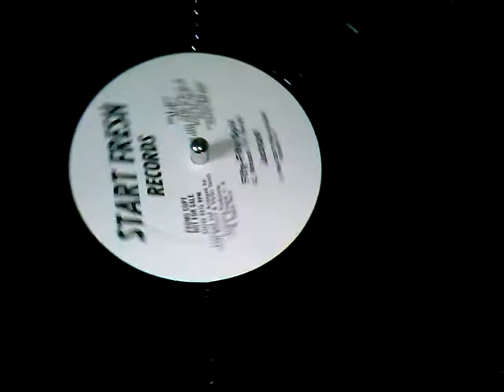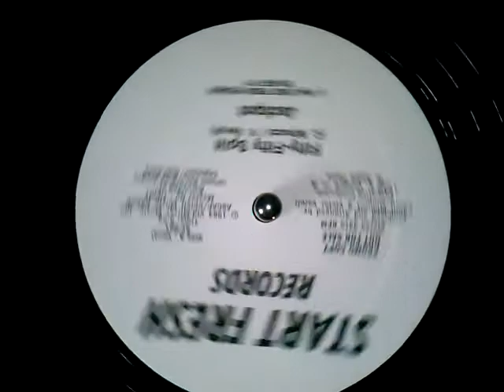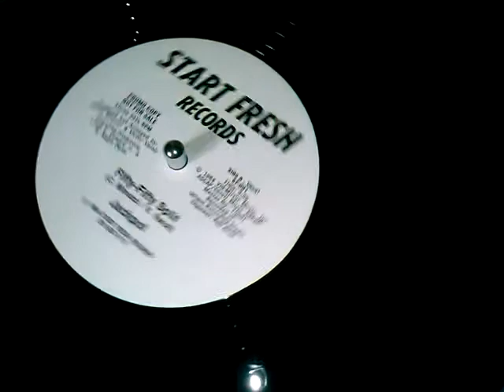Jackpot - Fifty-Fifty Split (1984 Start Fresh Records)